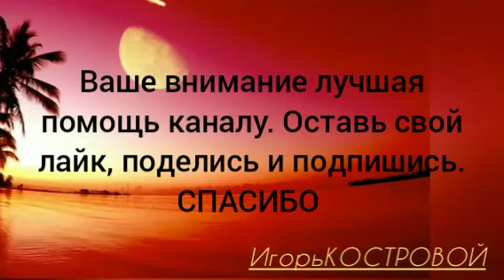#011 СБВ ОСВОБОЖДЕН от ЖЁСТКОГО ПОХМЕЛЬЯ | ИСЦЕЛЕНИЕ ДЕТЕЙ НОЧНАЯ МОЛИТВА